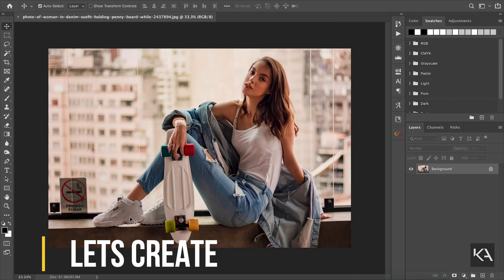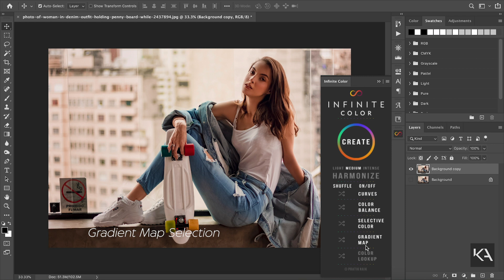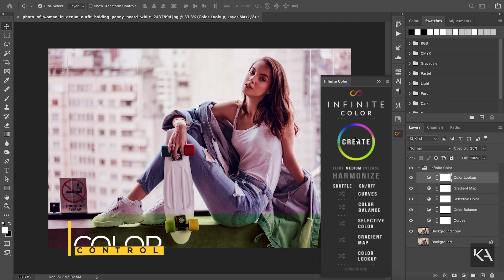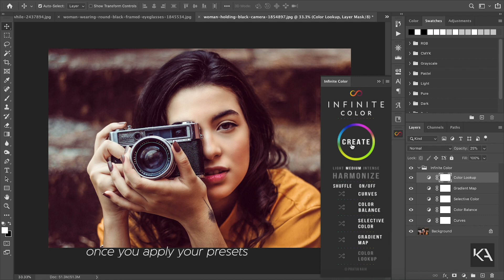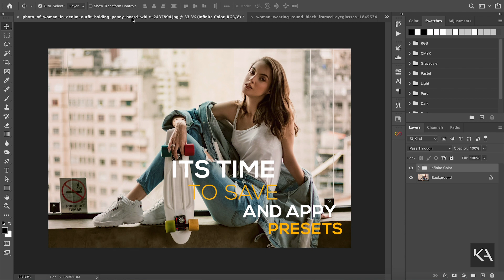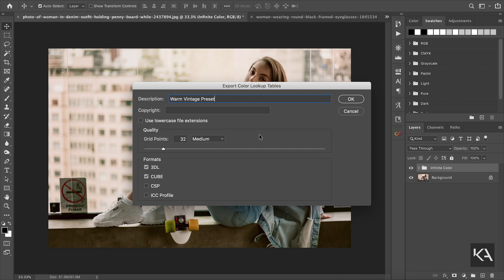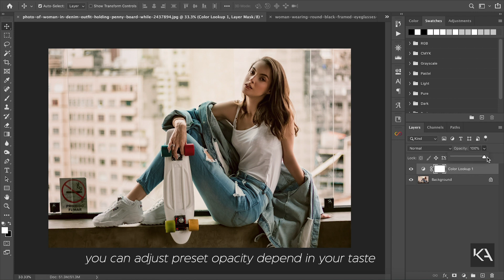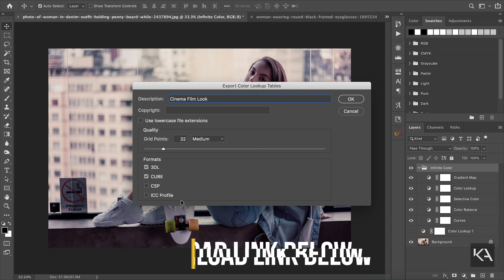CINEMATIC LUT & Preset (FREE DOWNLOAD) 2020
FREE LUTS & PRESETS  FOR  Adobe Premiere Pro, Lightroom & Photoshop
that you can use for FREE
and stay tune for more free stuff

I would love to hear your feedback on my channel. if you have any question

You can download the LUTS & PRESETS in this link
below FOR FREE⚡⚡⚡

Infinite Color Panel Plug in for Photoshop if you want to purchase this

⚠️ It’s free to use this music in any  of your social media content,

Del
Colors - (Original Mix)

Image Credits to these talented photographer :
Renato Abati